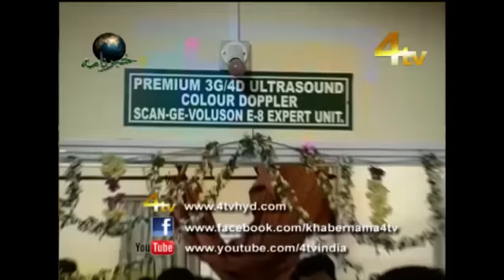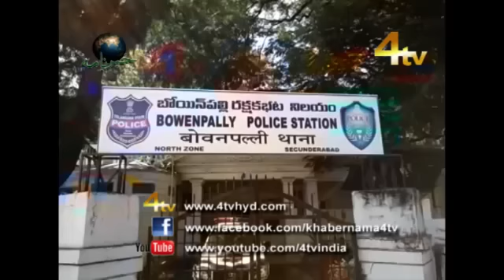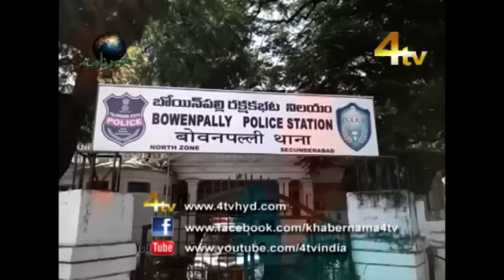4tv Khabernama 17-12-2015